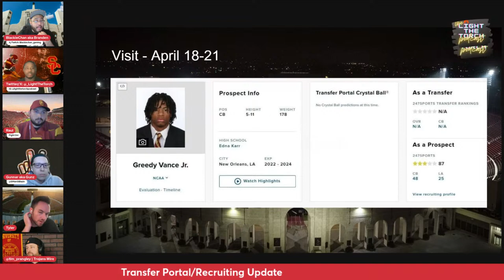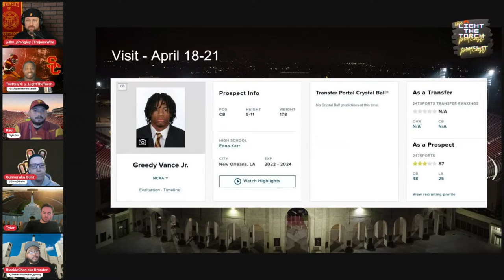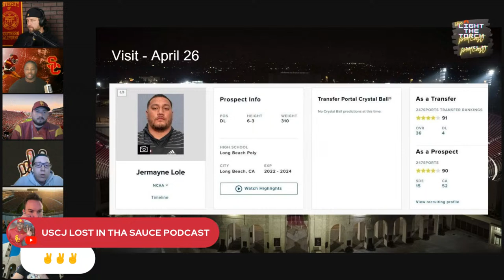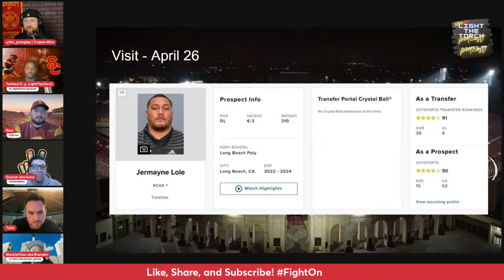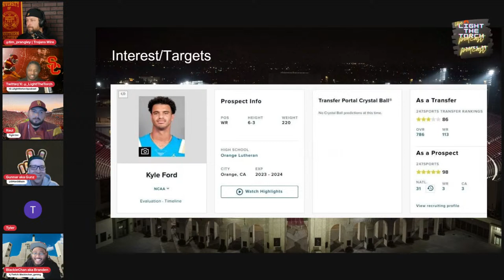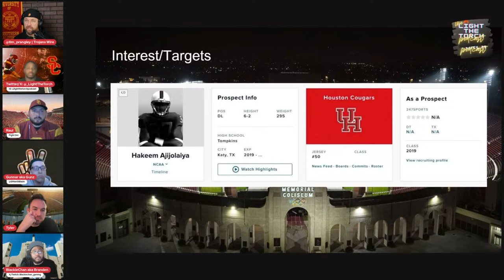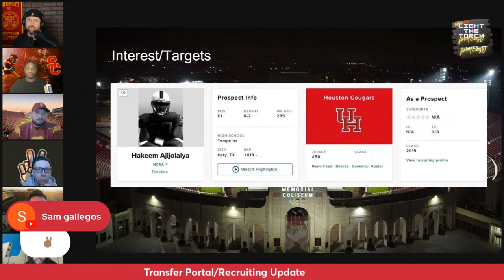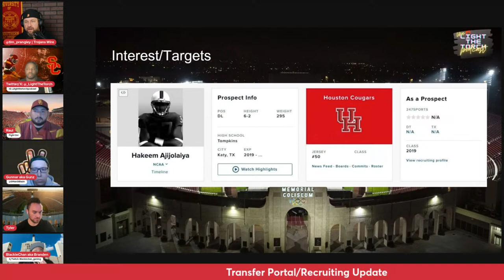PORTAL COMBAT: The Transfer Portal is in full effect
Join us the light the torch crew as we are joined by our dear friend Tim Prangley from the voice of college football to discuss the happenings in the transfer portal, recruiting, Spring game preview and more.